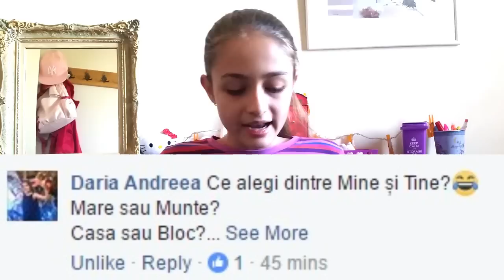ROMANIA SAU GRECIA?! - Ce alegi dintre? - Q&A #5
Sper ca v-a placut! Nu uitati de...:
  Nu ma cunosti? Afla mai multe despre mine:
-ma numesc Ilinca Dascalu;
-am 12 ani;
-filmez cu telefonul (samsung galaxy S3);
-editez cu : - Wondershare Filmora;
-locuiesc in Grecia.
IMI PARE TARE RAU daca nu va raspund tuturor la comentarii!  Insa nu am mereu timpul sau acces la internet sa va raspund la comentarii. DAR ca sa stiti, eu MEREU va citesc comentariile si le apreciez.